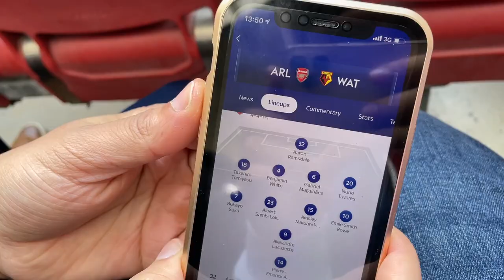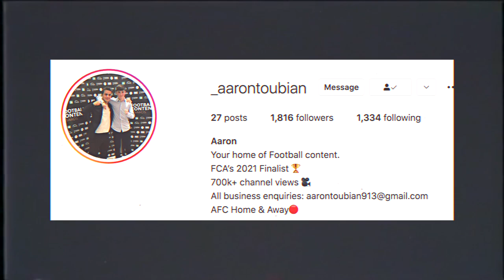SCENES AS SMITH ROWE SCORES STUNNING GOAL VS WATFORD! | Arsenal Matchday Vlog!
In the latest Arsenal match day vlog we Arsenal 1-0 Watford vlog! We also see Emile Smith Rowe goal vs Watford as well as Watford red card & Arsenal fans atmosphere! What other Arsenal vlogs should I do!